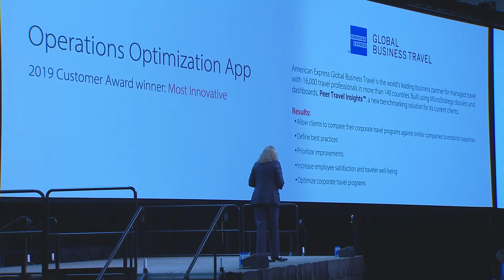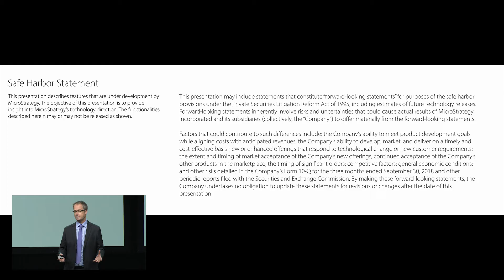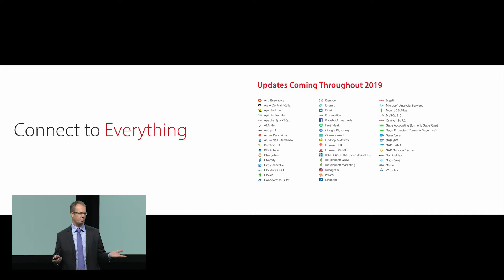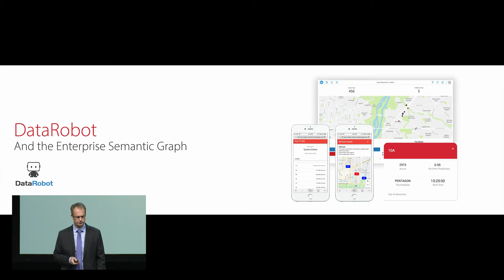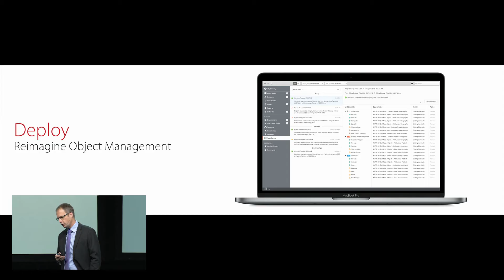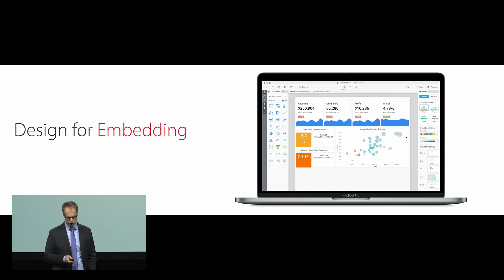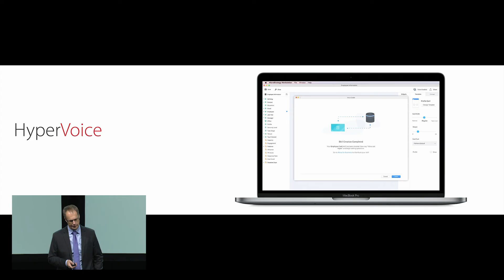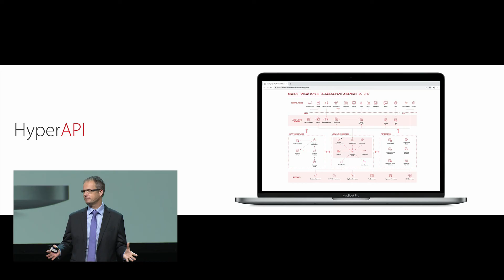MicroStrategy World 2019 Day 2 Keynote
Missed MicroStrategy World 2019 in Phoenix this year? You can catch up right now with this complete livestream of Day 2's keynotes. Hear from CTO Tim Lang about what's coming down the pike for MicroStrategy, and see some customers talk about HyperIntelligence in action.